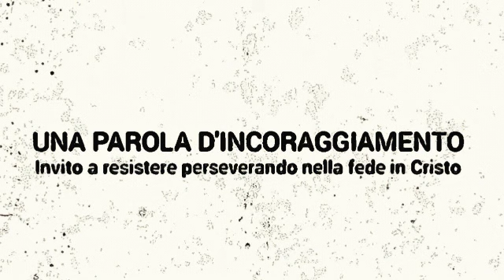UNA PAROLA D'INCORAGGIAMENTO (Invito a resistere perseverando nella fede in Cristo)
"Tu stavi guardando, quand’ecco una pietra si staccò, senz’opera di mano, e colpì i piedi di ferro e d’argilla della statua, e li frantumò.
Allora il ferro, l’argilla, il rame, l’argento e l’oro furon frantumati insieme, e diventarono come la pula sulle aie d’estate; il vento li portò via, e non se ne trovò più traccia; ma la pietra che aveva colpito la statua diventò un gran monte, che riempì tutta la terra"
(Daniele 2:34-35)

CONFORTO CRISTIANO